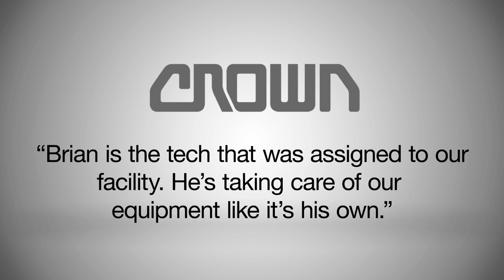Crown Forklift Maintenance Plan Maximizes Uptime for Warehousing Company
Midwest Warehouse and Distribution needed a lift truck solution to help increase efficiency and productivity for its narrow-aisle warehouse applications with demanding schedules. In addition to using Crown's SP Series stockpickers, TSP Series narrow-aisle trucks, and RMD Series reach trucks, the company also relies on a Crown maintenance plan, provided through Crown's Integrity Service System. Responsive and dependable service adds to the company's bottom line by reducing down time and increasing productivity. In fact, Crown's service technician has become the company's go-to solution for keeping its Crown trucks, as well as its other truck brands, up and running.
Midwest Warehouse and Distribution provides third-party warehousing, transportation and other supply-chain solutions for a variety of industries.
Crown Equipment is one of the world's largest material handling companies. Crown's award-winning line of forklifts maintains a reputation for advanced product design, engineering and technology, and integrated manufacturing processes. Offering a broad range of forklifts, as well as automation and fleet management technologies, Crown seeks to provide customers with forward thinking and innovative products designed to improve performance and lower operating costs. Headquartered in New Bremen, Ohio, with regional headquarters in Australia, China, Germany and Singapore, Crown operates a global service and distribution network. Additional information about Crown's ideas for helping its customers advance the productivity of their operations and accomplish more can be found